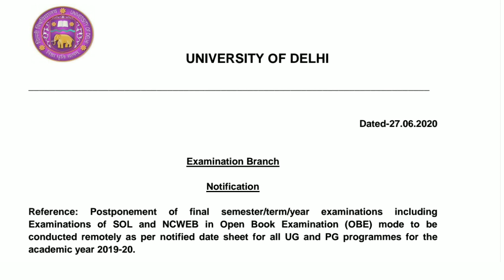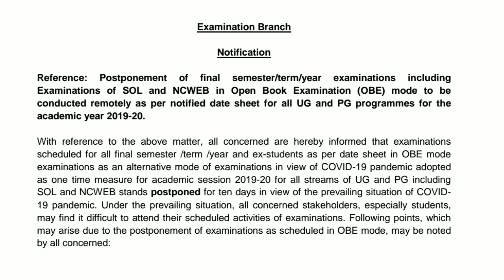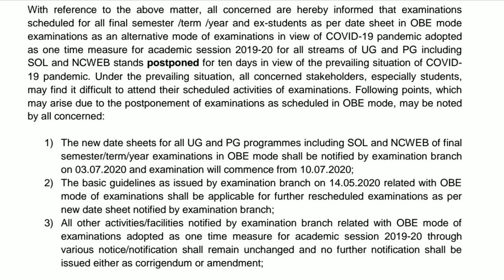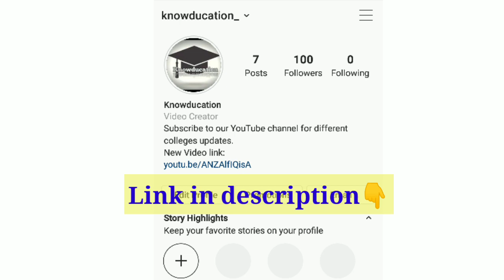DU exam update 2020 | DU online exams postponed | knowducation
Hello everyone!!

In this video we have discussed about the university exam 2020 latest news, breaking news on university exams, online examination of DU and other university exams update, latest news on exams,ugc news today, pune university exam news, rajsthan university exam news, mumbai university exam news, kerala university exam news, delhi university exam news, new update on university and college examination. watch our full video to know the details.

please follow knowducation on Instagram to know all the latest updates. you can directly message me your query on Instagram.

About the channel:
Knowducation is a YouTube channel which will provide you information related to different Universities(i.e, Delhi University,JNU,IGNOU ),colleges, proffesions and career opportunities.